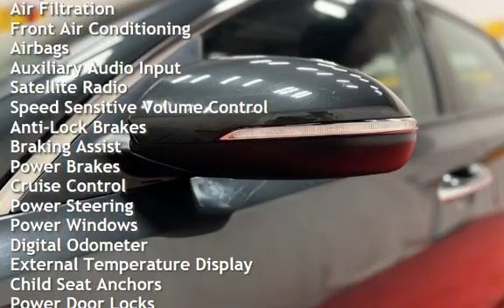2016 Kia Optima EX for sale in Temple Hills, MD